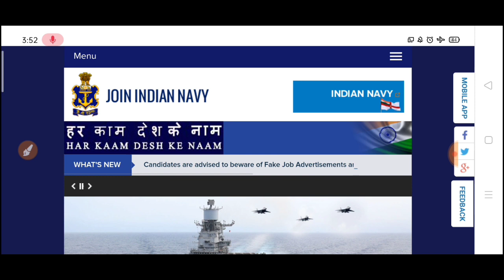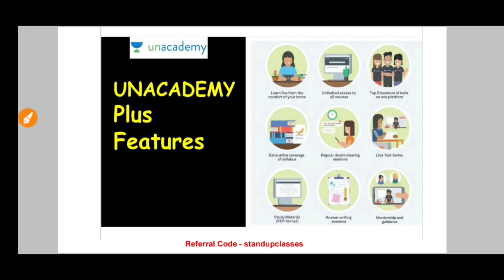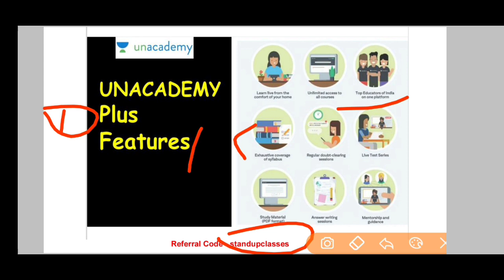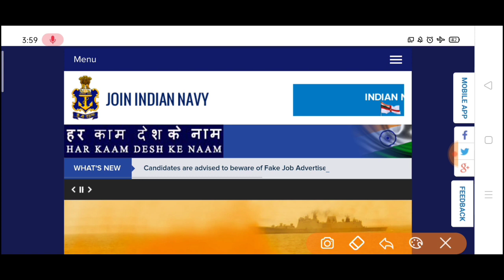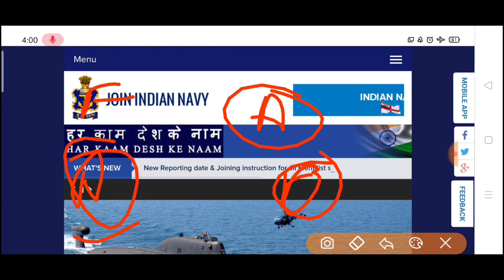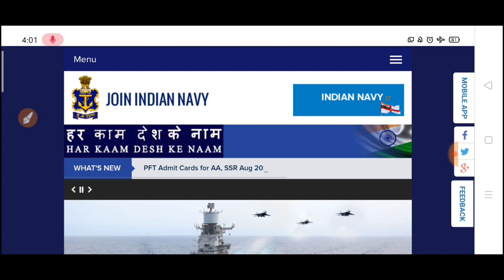Navy SSR/AA/MR New Vacancy आखिर कब तक | Navy New Vacancy क्या Age relaxation मिलेगा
In this course, Educators Arpit Sir, Anuj Sir, Diksha Mam and 4 other educators will cover the complete course for NDA exam 2021.